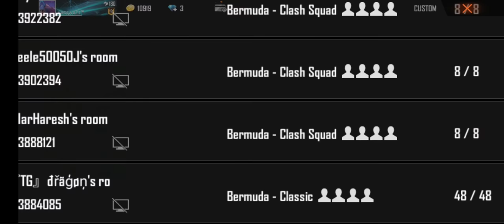31 October 2020